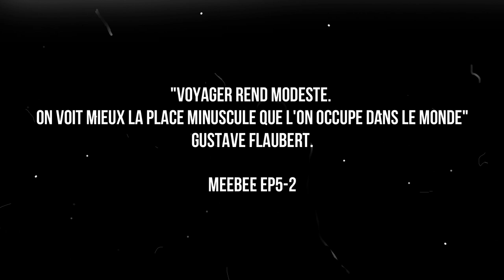Sicilia EP5 Sensations Fortes à l'ETNA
Coucou!

On se retrouve pour le 5e épisode de notre séjour en Sicile!
On est allé découvrir l'Etna où l'on a failli s'envoler tellement il y avait du vent (et il faisait super froid lol).
Et on a finit notre journée à Taormine où l'on a pu se promener et manger des gelatos!
Enjoy! Et n'hésitez pas à commenter!

Introduction filmée avec Canon PowerShot SX740 HS
Contenu filmé avec smartphone Huawei Mate 10 lite pro